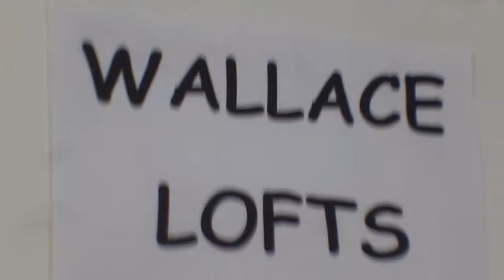Prime Bridgeport "Mini Loft"- Exposed Brick-Track Lighting-Oak Floor & More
for availability and other current apartment rentals.

Location, Location!  Walk to IIT or UIC college, catch the Wallace bus in front or the L is nearby. Impress your friends with this mini loft, a cozy 2 bedroom apartment measuring about 525 square feet with a main living area of 325 square feet (13  x 25) on the top floor penthouse of this vintage brick building which was seen in the new fall Fox pilot series called RIDE ALONG which will air in the fall of 2010.

Each bedroom is about 9 x 11 and there is a unique closet connecting each bedroom.

This 3rd floor walk up penthouse apartment is perfect for 1 person or maybe a working couple or 2 students. It has a brand new genuine solid oak floor and natural wood beam in the main living area.  As you walk into your new apartment you have a peep hole in your front door and New York style locks.  You see the exposed genuine brick wall on your left which has been freshly tuck pointed and varnished illuminated by brand new track lighting on the ceiling and a large beam in the true spirit of loft style with some exposed pipe and vents.  This loft style main living area has 2 brand new ceiling fans and a solid oak floor.

In the back of the mail living area is the kitchen with a stove and a fridge complete with an icemaker for entertaining your friends.  If you have your own kitchen appliances you are welcome to bring those with.  There is a little breakfast nook complete with bar stools on the window sill of the new thermal pane windows looking out at an unobstructed view of the picturesque downtown Chicago skyline.

There are new mini blinds on all of the windows so even the window coverings have been done for you.  The apartment is turnkey ready to move in.

The apartment has 3 outside exposures North view, South view and East view from your deck where you can see the Sox Park fireworks after every ball game all summer just about a block away.  Have a candle light dinner on your covered deck with the view of the Chicago loop, even if it is raining.

The remodeled art deco bathroom is in back is cozy measuring 5 x 7 with a full antique bath tub complete with claw legs.  If you would rather take a shower there is one for your convenience illuminated by natural light from glass block.  The bathroom walls are genuine antique porcelain tiles with a vanity and a medicine cabinet that lights up with theatrical backstage bulbs.  Past that is your back door which leads out to your own little private 4 x 8 deck which is part of the porch system and a walkway.  Photos at BestRents.net

This apartment is very quiet because it is on the top floor and therefore there is nobody above you (only a brand new composite state of the art roof guaranteed to never leak for 25 years) and there is only one wall between your neighbor in the next apartment who happens to be a quiet older mature single person.

Your new mini loft is a warm apartment in the winter time because it is on the top floor taking utilizing the advantage of the heated apartments under your place.

Private parking for 3 cars is provided on a shared parking lot behind the building and there is easy parking on the street.  This building is right next to the new houses just constructed right next door. You can walk to Cellular field right around the corner. The Wallace bus stops right in front of the building which goes to the Chicago Loop and you can walk to the red line.

Bridgeport is a great place to live and one of the local cyber café's is zhoubcafe.com/ which has free Wi-Fi and another great local restaurant is Walking distance or a very short drive to IIT College, UIC College, College of Optometry, and others. Just a few blocks from the hot South Loop area, & Mercy Hospital. This apartment is private with great neighbors in this multi unit classic style brick building.

The Wallace bus stops in front which travels straight to the loop including the Art Institute and Columbia College, Greek Town & China Town are nearby the Red line (which goes downtown in less than 10 minutes) is a safe walk to historic Cellular Field as you get on and off of the train

The most desirable part of Bridgeport is EAST of Halsted Street in the heart of Bridgeport this.